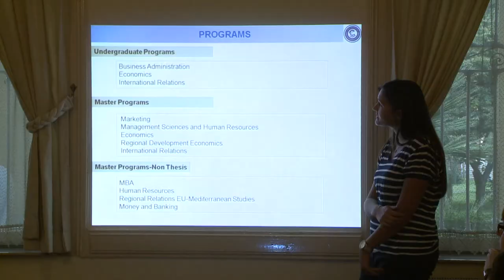Ege University Faculty of Economics and Administrative Sciences